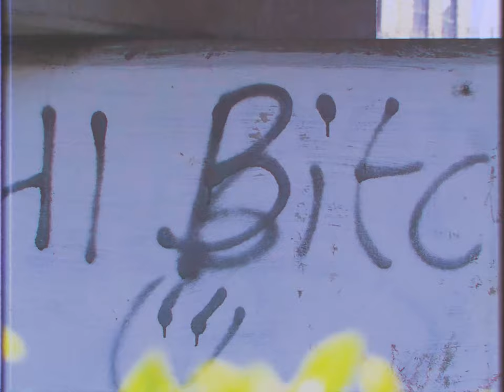dust.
dug up a bunch of old videos (some dating back to 2016) to make this and compiled them over a song.

Cameras:
Samsung Galaxy A5 (2016 Edition)

Editing Software:
Adobe Premiere Pro CC 2015 - no plugins or presets

-KC

υωυ, fαмαℓαм.